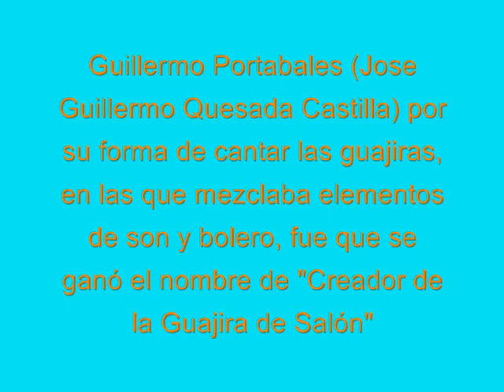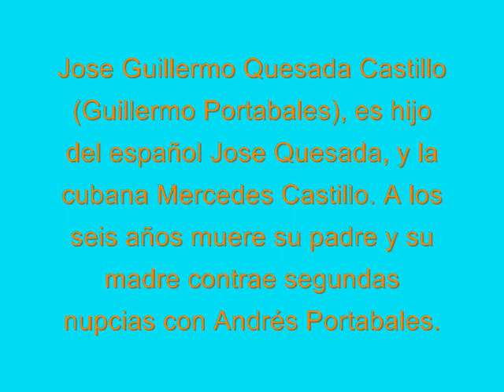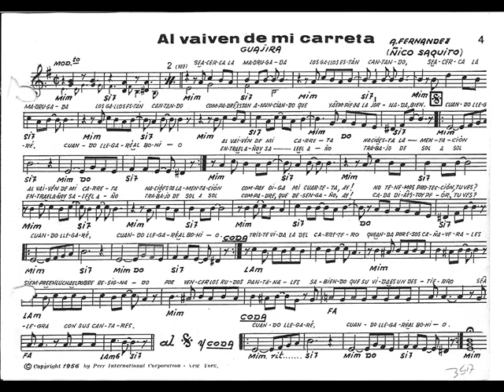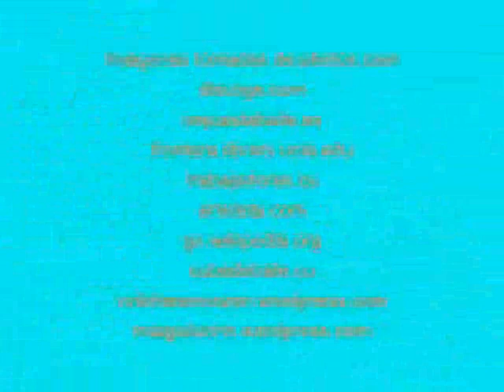Al vaivén de mi carreta - Guillermo Portabales - Historias de la salsa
Escucha y observa los otros vídeos del canal, disfruta de buena salsa y entérate de cosas interesantes.